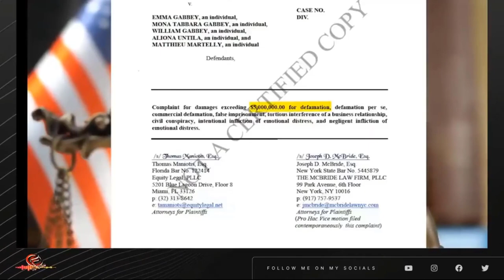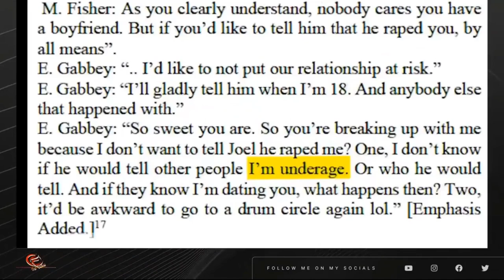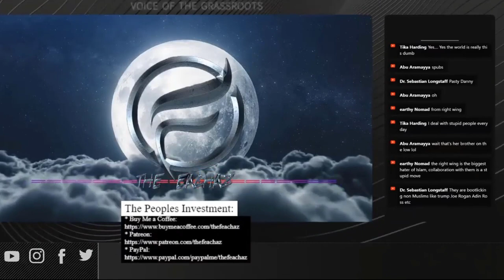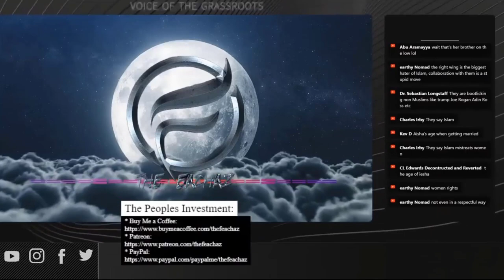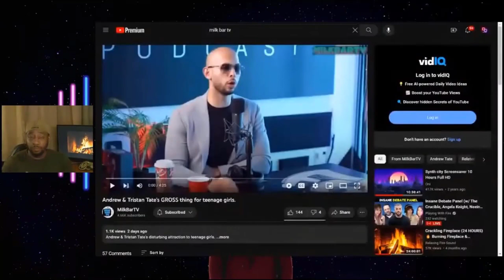The Inevitable Andrew Tate Blowback Against Muslims